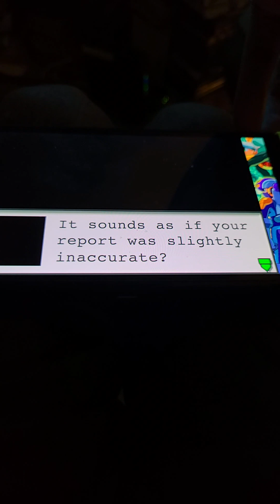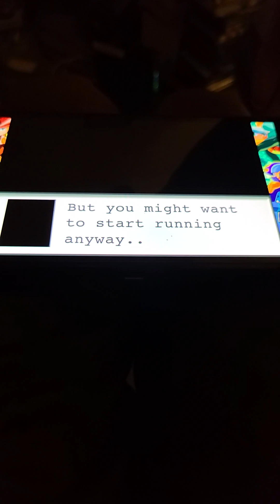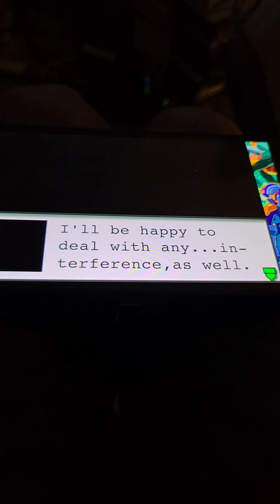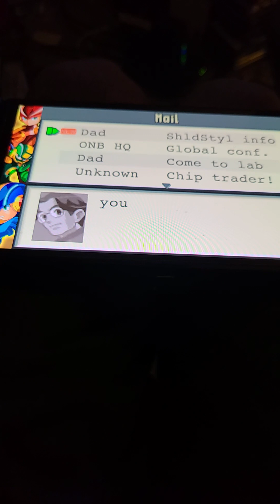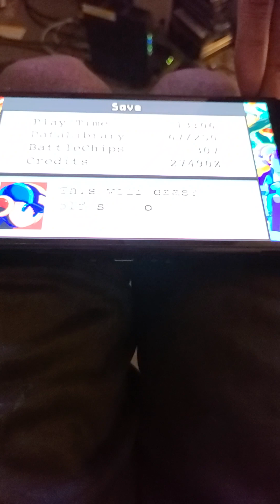Shadowman exe Round 2! - Megaman Battle Network 2